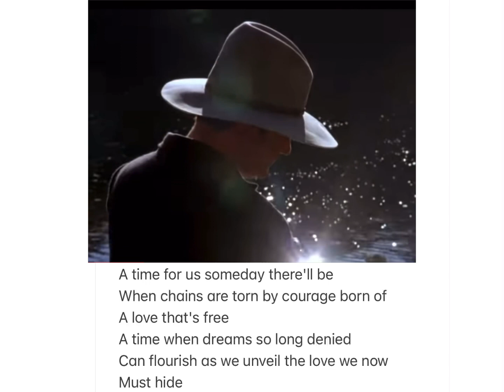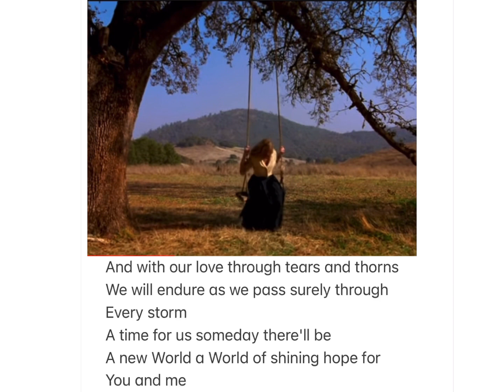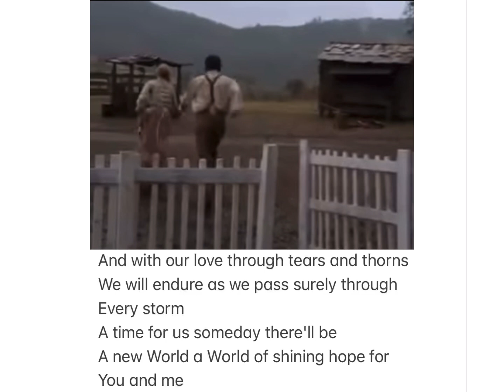A Time For Us - Cover with Lyrics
A Time For Us - Andy Williams Cover with Lyrics